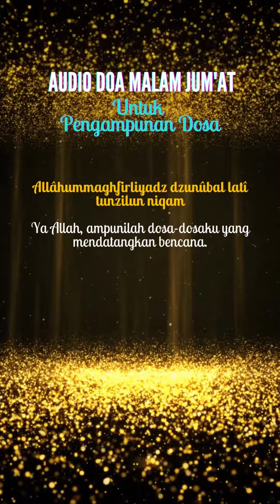Audio Doa Malam Jum’at untuk Pengampunan Dosa | Doa Nabi Khidir (as)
Dilengkapi Bacaan Teks Latin dan Arti
Doa ini salah satu bagian dari doa yang cukup panjang, yang dikenal sebagai Doa Nabi Khidir (as)

Jumadil Awwal 1444/Desember 2022
KUMPULAN DOA PILIHAN DAN AMALAN PRAKTIS